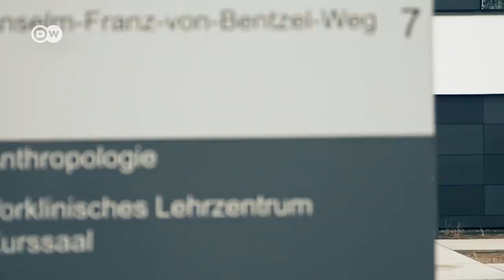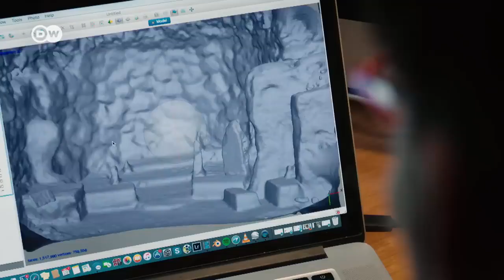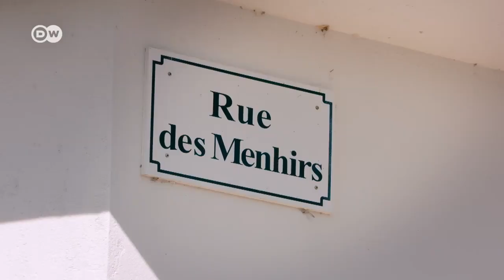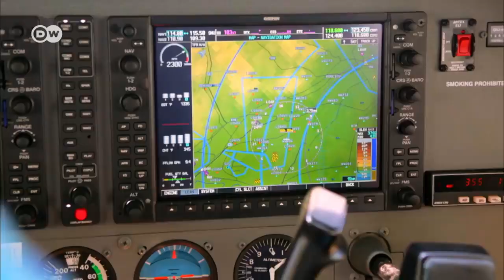Misterios de la Edad de Piedra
La Edad de Piedra o también Etapa Lítica es el período de la prehistoria que abarca desde que los seres humanos empezaron a elaborar herramientas de piedra hasta el descubrimiento y uso de metales. La madera, los huesos y otros materiales también fueron utilizados (cuernas, cestos, cuerdas, cuero, u otros), pero la piedra (y, en particular, diversas rocas de rotura concoidea, como el sílex, el cuarzo, la cuarcita, la obsidiana) fue utilizada para fabricar herramientas y armas, de corte o percusión. Sin embargo, esta es una circunstancia necesaria, pero no suficiente, para la definición de este período, ya que en él tuvieron lugar fenómenos fundamentales para lo que sería nuestro futuro: la evolución humana, las grandes adquisiciones tecnológicas (fuego, herramientas, vestimenta), la evolución social, los cambios climáticos, la diáspora del ser humano por todo el mundo habitable (ecúmene), desde su cuna africana, y la revolución económica desde un sistema recolector-cazador, hasta un sistema parcialmente productor (entre otras cosas).